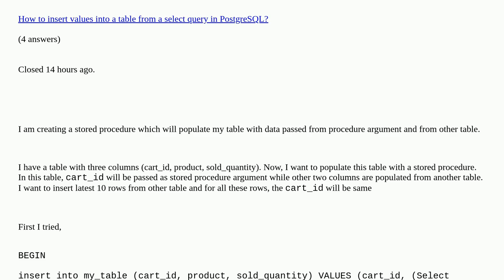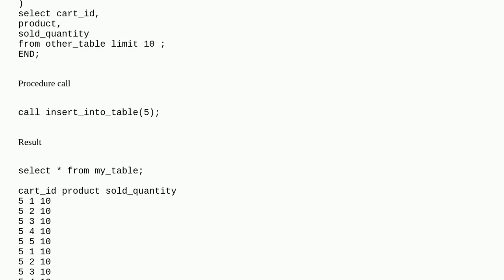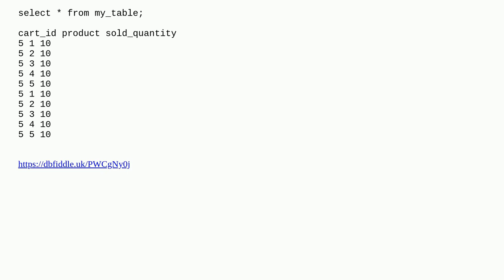Stored procedure to Insert data into table with select statement and argument parameter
Stored procedure to Insert data into table with select statement and argument parameter [duplicate]

A special thanks goes out to the community

  insert mysql-5.7 stored-procedures mysql